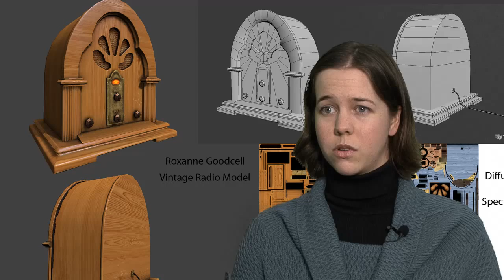Santa Ana College's 3D Modeling & Animation Program - interview with 3d artists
Professional 3d artists who attended Santa Ana College's 3D Modeling & Animation program talk about what they got out of their education. Include 3d artist interviews.